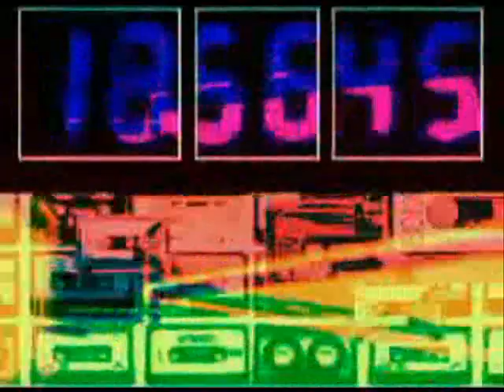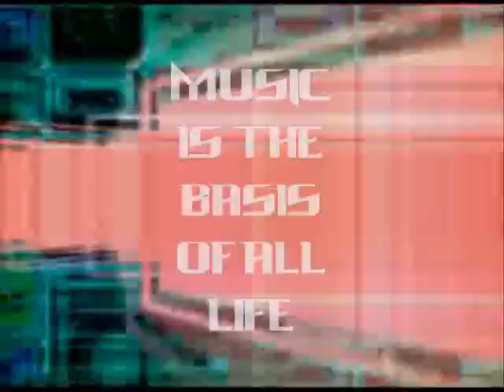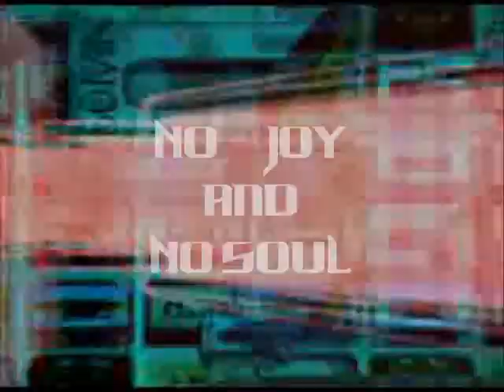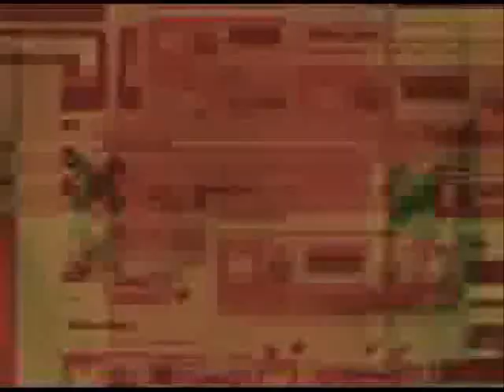Gamut - The Stars Aren't High Enough (Rydel & Coltfreak Remix)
Release-date July 17th, 2010 on New World Order Records :)